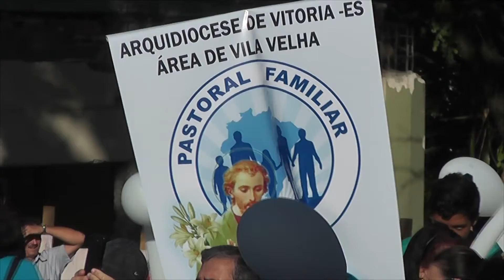Semana Nacional da Família 2016 (chamada)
Olá amigos!
Desde o último domingo, dia 14, até o próximo dia 21 de agosto, as paróquias estão festejando a Semana Nacional da Família. Confira e participe da programação na sua paróquia.
Sábado dia 20, acontece a Romaria das Famílias ao Convento da Penha​. Participe!
Transmissão ao vivo: América 91,1​ e cobertura TV Aribiri​
Realização: Arquidiocese de Vitória​ e CNBB Bispos Dioceses​